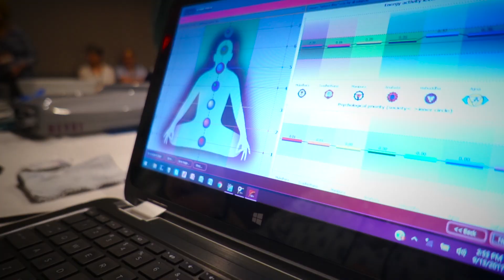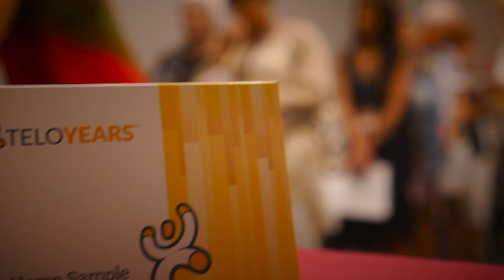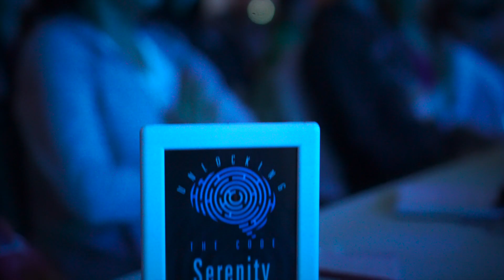2017 Indian Wells Happy Faces Video